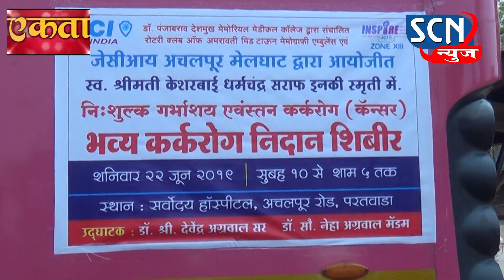जेसीआय अचलपूर मेलघाट व्दारा आयोजित भव्य शिबीर.